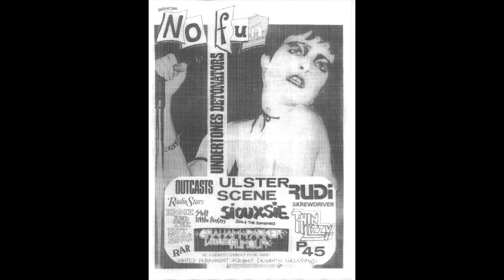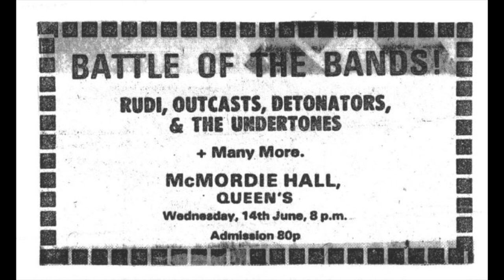The Detonators Doom Boy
The Detonators messing around in Rod's studio with this instrumental track dating back to the 2002 Detonators reunion.

James Ingram Vox
Paul McIlwaine Guitar
Alan (Spike) Gourley Guitar
Rod Murray Drums